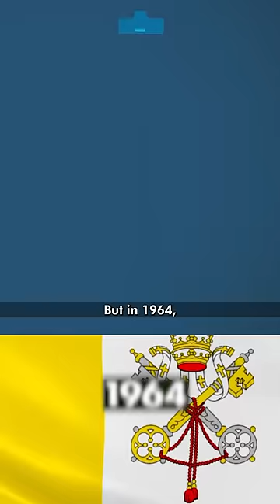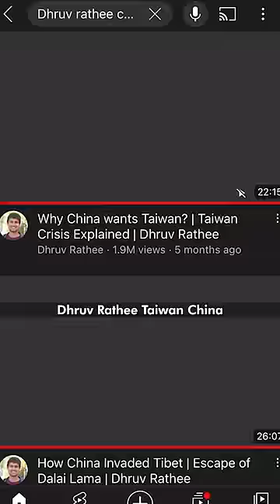Countries which are NOT in United Nations.